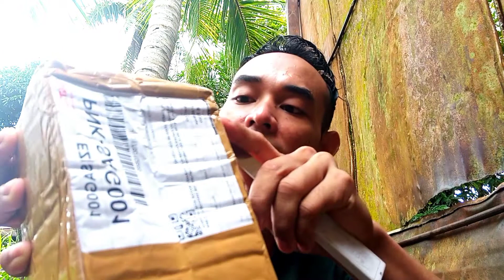Fakta unik tangkitn_mandau Kalimantan barat, potek'ng di bilah nya memiliki kekuatan magis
Potek'ng merupakan tampuk logam Kuningan yang ada pada bilah Mandau tangkitn Dayak Kalimantan barat .

Potek'ng juga dipercaya tempat menyimpan kekuatan magis dari sebuah Mandau tangkitn Dayak Kalimantan barat.
Potek'ng ini saya dapatkan dari seorang teman yang berdomisili di Yogyakarta dan akan dipasangkan pada bilah Mandau tangkitn Dayak Kalimantan barat yang sudah saya siapkan.